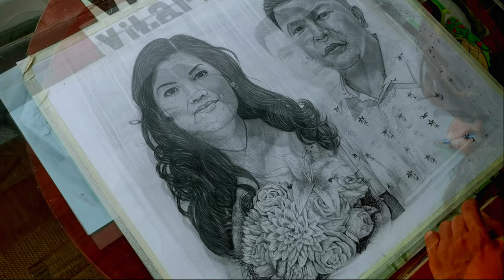BREN LOVE GEM - full video - hyper realistic arts in graphite medium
A Valentine's Day special to all of my viewers, I hope that you would love my video as I offer it to one of my beloved Clients and also my cousin Ate Gemma. Thank you so much.

This painting/sketch was made last year and it was really an amazing experience 'cos I spent more enough time than usual with my other paintings, maybe because the details was there and also I was inspired to be at my very best. So far, the clients loved it and I even surprised from what I've done so far with my artworks.

Thank you so much to you all of my dearest supporters, it inspired me to create more❤️